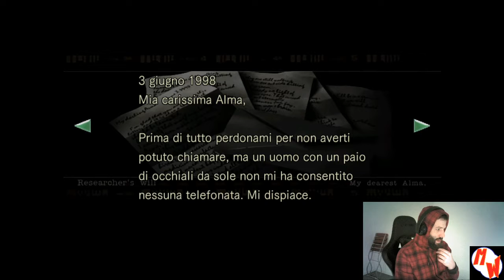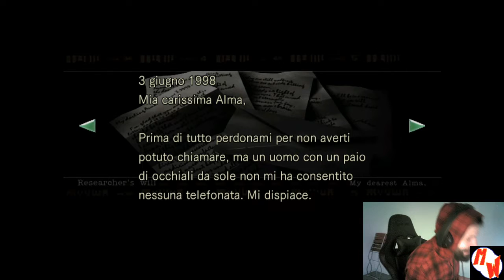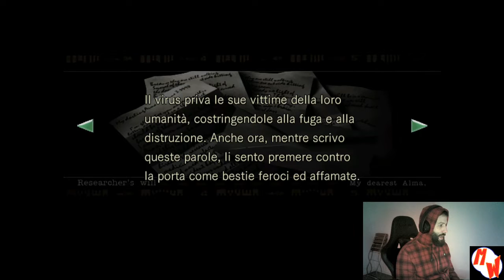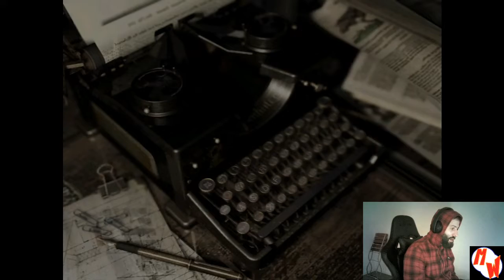RESIDENT EVIL REMASTERED #40 - Insetti